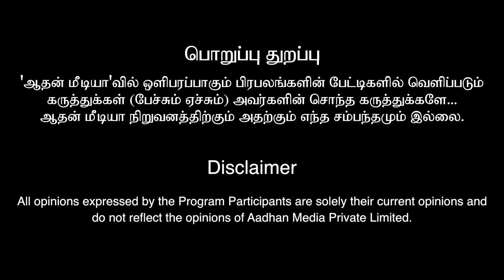தேவர் -தேவேந்திரர் உறவும் -பகையும் - உடைக்கும் ஆதி நாராயணன் | கொடி பறக்குது | Aadhan Tamil